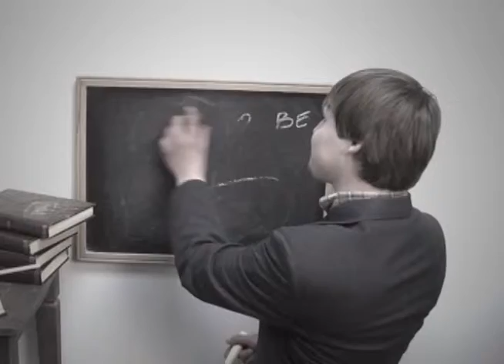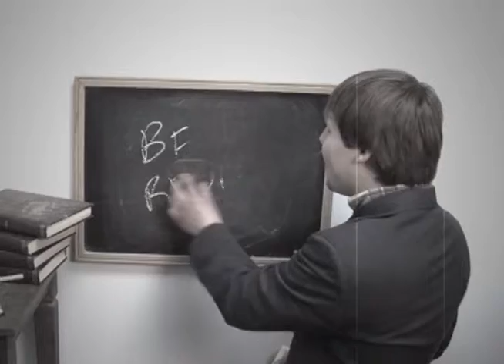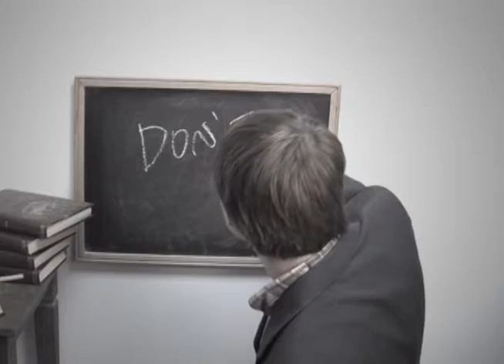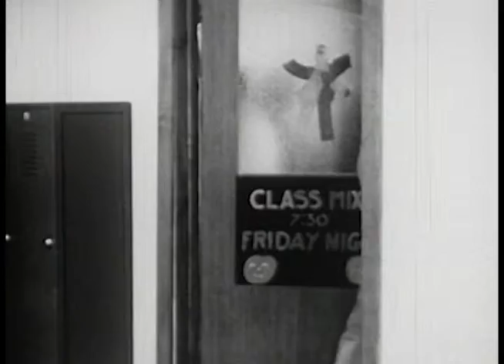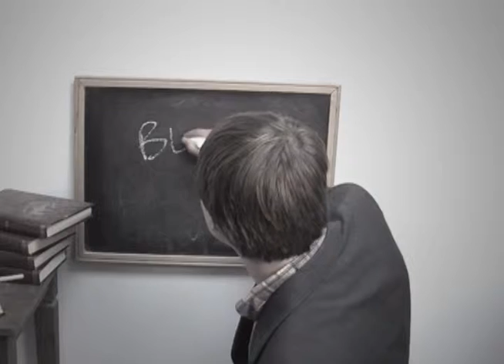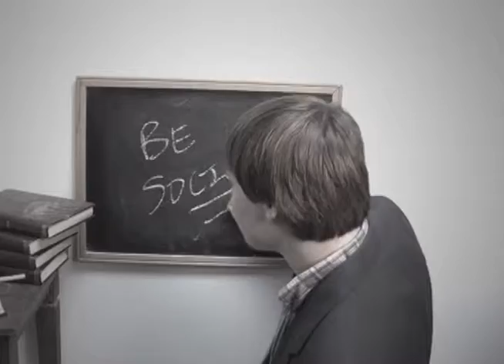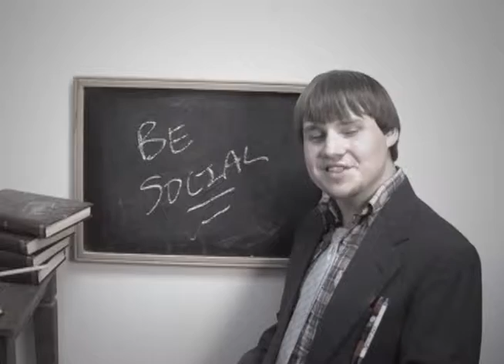How to Live - Episode 06: How to Be Popular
This is a show that is a crash course on to how to live in a previous generation as told by the educational and instructional films of the day. Hosted by Joe Gigliotti. The theme for this episode is How to Be Popular. Recorded  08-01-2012.